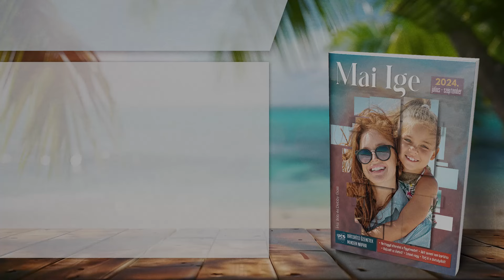Mai IGE – Amikor támadás ér (3.rész) – július 3.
👉A Keresztyén Média UCB Hungary Alapítvány az olvasók önkéntes adományainak köszönhetően tudja a fenti kiadványokat és szolgálatokat ingyenesen biztosítani.

❣️Ha szívesen támogatnád alapítványunk tevékenységét, akkor többféle módon teheted meg. Ezekről honlapunkon olvashatsz
Köszönjük!